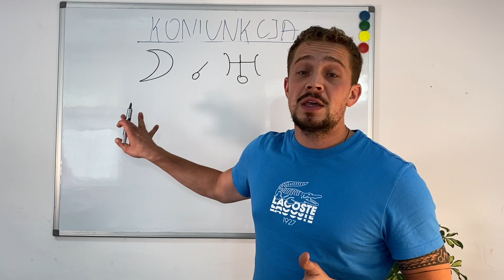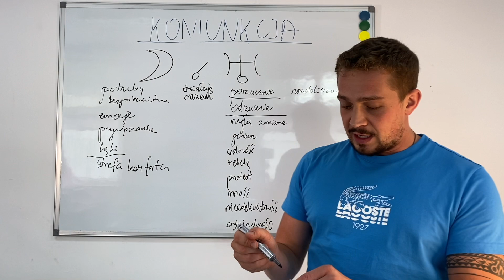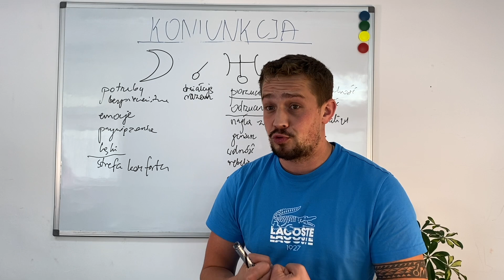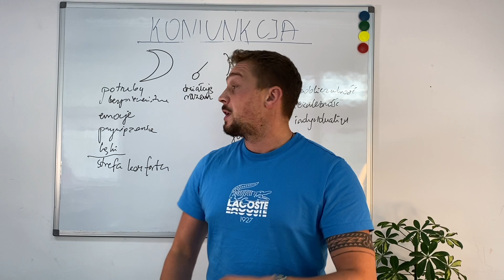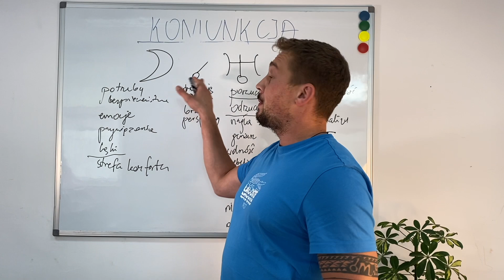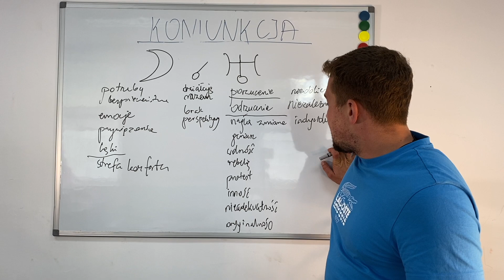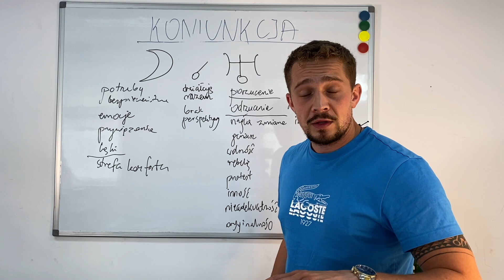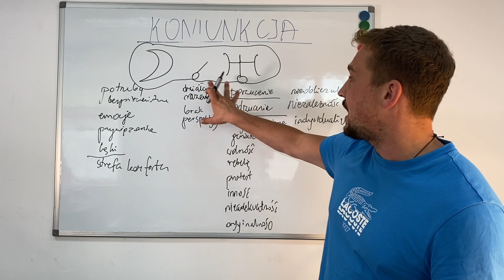Koniunkcja Księżyc-Uran: porzucenie, odrzucenie, nieobliczalne emocje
W tym filmie opowiadam o znaczeniu koniunkcji Księżyc - Uran w horoskopie urodzeniowym.

💻  Chcesz się uczyć astrologii? Zapraszam na prywatne zajęcia ze mną

Ten kanał jest dedykowany dla ludzi, którzy chcą poszerzyć samoświadomość, zrozumieć procesy jakie zachodzą na ziemi, pogłębić wiedzę na temat duchowego rozwoju, duchowego przebudzenia oraz astrologii. Wspieram ludzi w ich codziennych wyzwaniach zarówno w prywatnych konsultacjach, podczas warsztatów jak i pośrednio przez ten kanał.

Jestem profesjonalnym astrologiem i coachem. Astrologia jest jednym z najlepszych narzędzi, aby zrozumieć siebie i swoje połączenie ze Wszystkim co Jest. Wierzę, że każdy z nas jest zindywidualizowaną częścią jednego Boskiego Źródła, wielowymiarową istotą doświadczającą obecnie życia w ludzkiej formie. Astrologia natalna jest działem astrologii, który skupia się na indywidualnym życiu danego człowieka. Horoskop urodzeniowy jest mapą, która pozwala nam znaleźć większy sens, obrać kierunek i nawigować przez nasz indywidualny, unikalny program po to, by znaleźć szczęście - a więc znaleźć siebie.

✨ Ten moment jest magiczny. Zwyczajnie wczuj się w moc obecnego momentu. Miłość, Wdzięczność, Pokój i Radość dla Wszystkich!